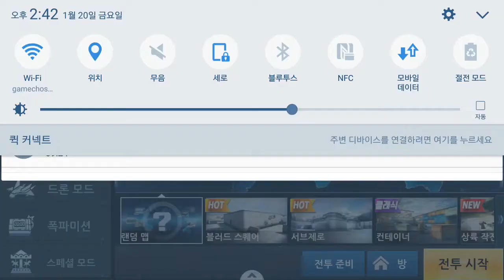블랙솔져 배틀필드 데스매치 플레이(CBT)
TLSENT 모바일 FPS